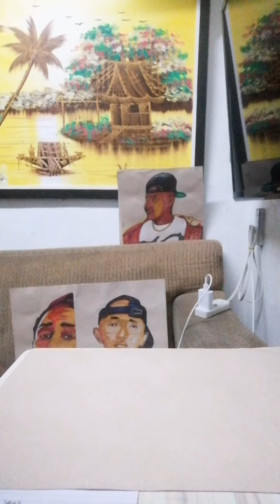Rodrigo Roa Duterte Drawing Pencil & Colorpen art#13